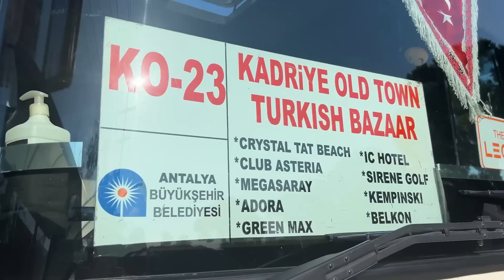WAKACJE W TURCJI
♯ NASZ BLOG

✎ Mail

✂ MONTAŻ